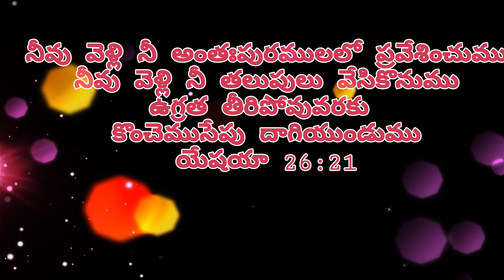# ఎందరో కాలగర్భాన కలసిపోతున్న సమయాన # New Christian Song - 1.